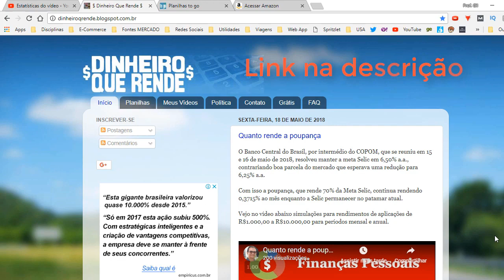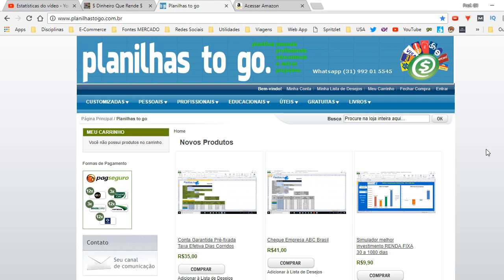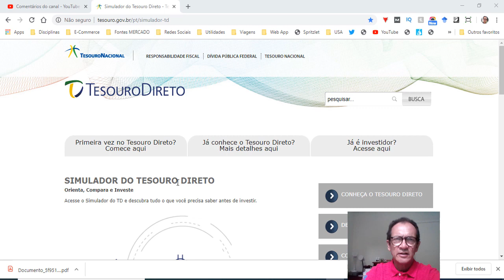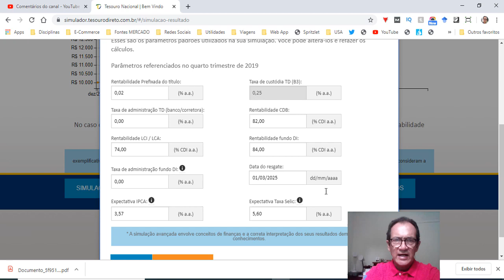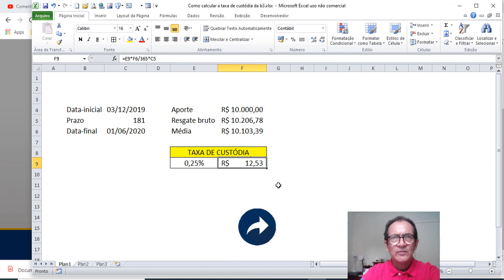Como calcular a taxa de custódia da B3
DESCRIÇÃO: A taxa de custódia da B3 é de 0,25% a.a.
 Ela é cobrada em 1º de janeiro e 1º de julho de cada ano ou no RESGATE. Se o valor for abaixo de R$10,00 ele fica acumulado para ser debitado no próximo semestre ou no RESGATE.
 O valor não é debitado da sua aplicação e sim da sua conta na corretora. Mais detalhes no vídeo.